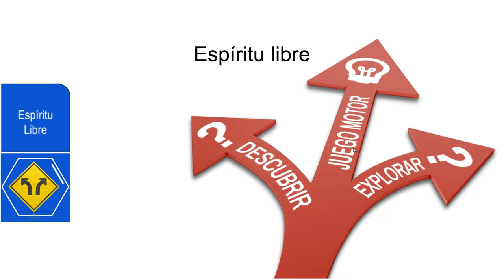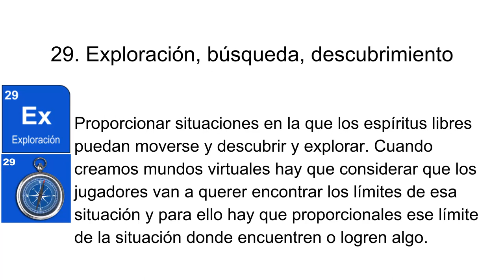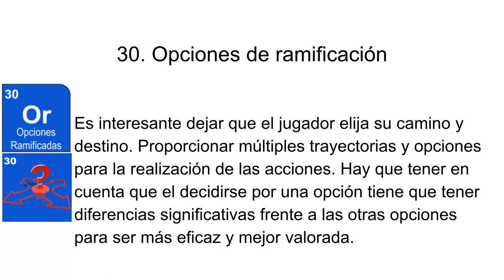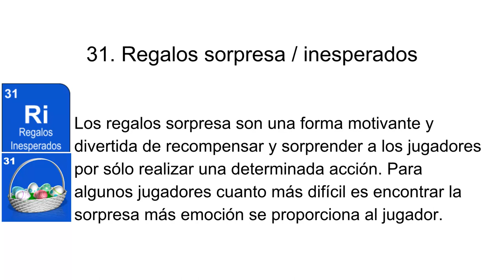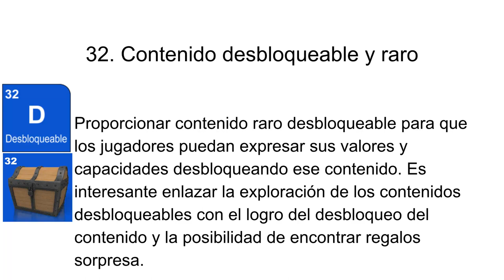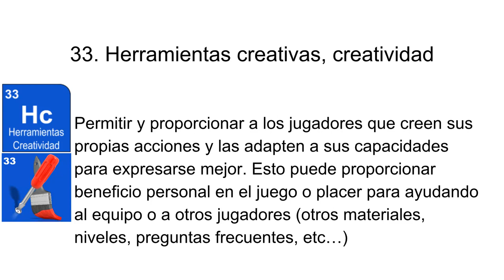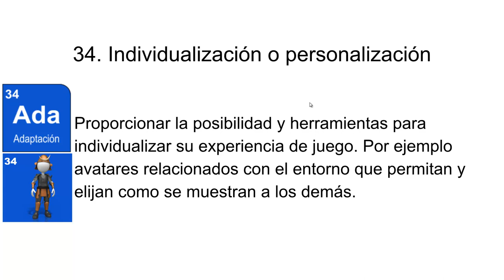Tema 2-6 JM Juegos Motores Mecanismos del Espiritu Libre